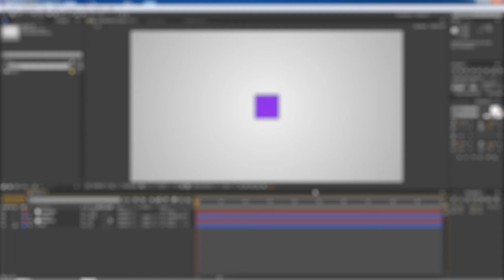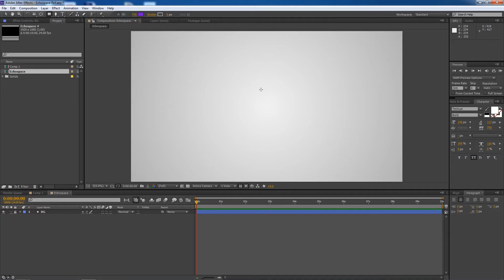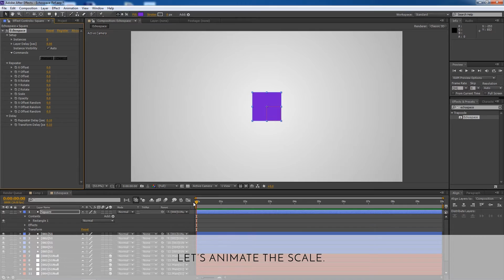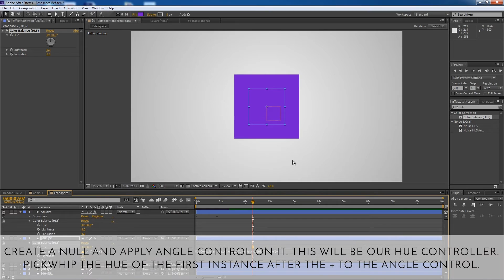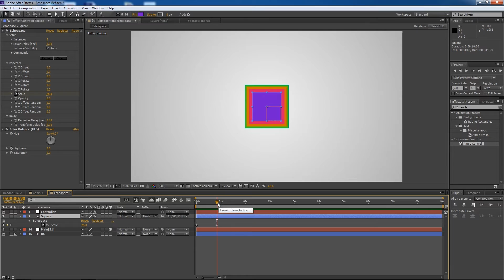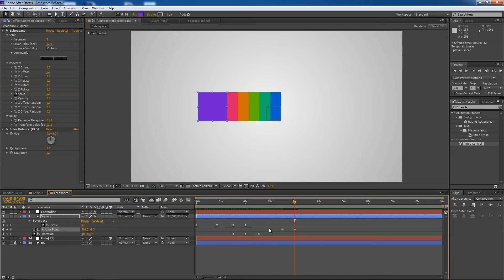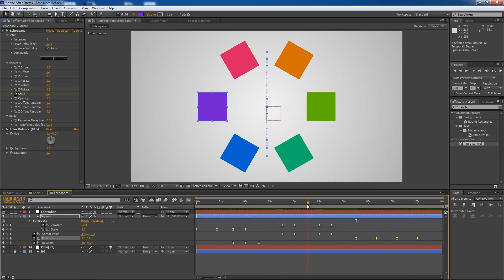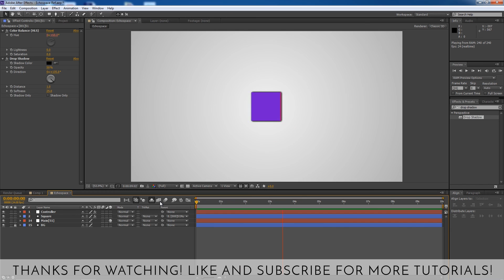How to use Basic Trapcode Echospace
In  this after effects tutorial, I show how to use basic trapcode echospace.